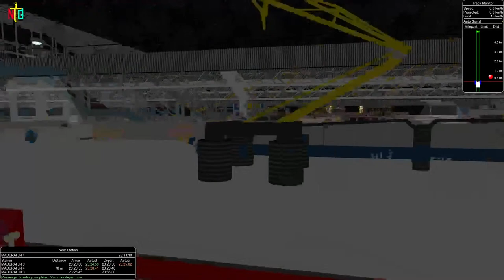22621 Rameshwaram to Kanyakumari Express Live in Tamil Part-3 | Full HD Game Play | NTG GAMING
Hello Viewers today we are going to drive the 16102 Kollam Express , We are depart from Thenmalai Station, Let's enjoy the video.

Cabinet HP Intel Core i7 4th Generation Processor Western Digital 240GB SSD Storage 1TB Seagate HDD Samsung 4×4 - 1600 , 16GB DDR3 RAM Asus GeForce GT710 GDDR4 2GB Graphics Card Power Supply 500W SMPS Monitor Dell P2212HB 22" Full HD Monitor